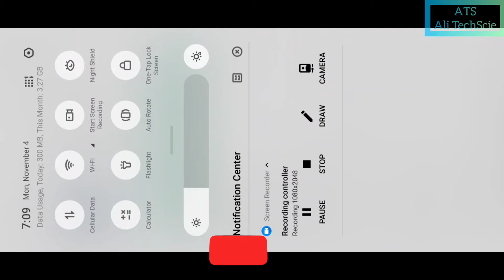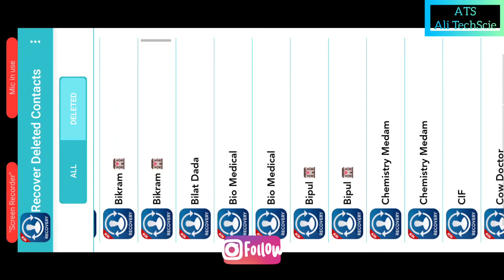How To Recover Deleted Contacts From Android Phone Full Details In Assamese.